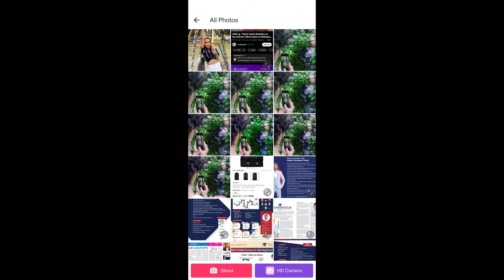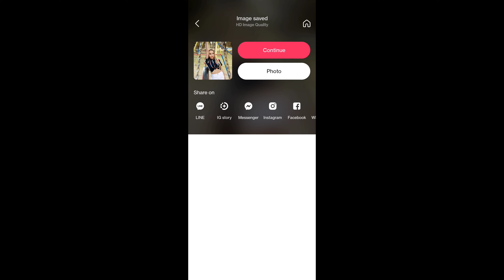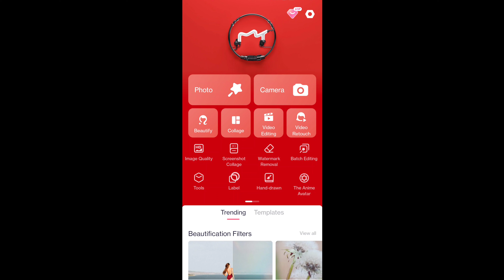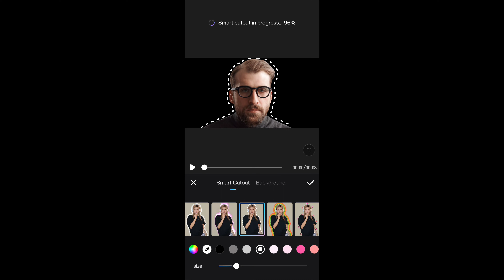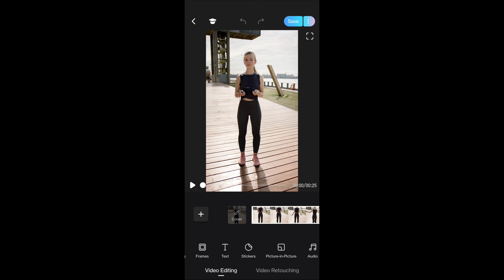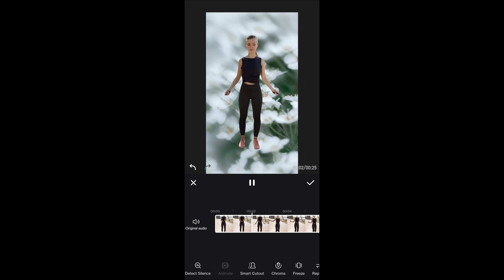Top most Video & Photo Editing App | Reels Editing | Video Background Remover app 🔥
Ab Tak Sabse Best Video Guys To Finally Aap Logo Ko Kuch New bata Raha hoo

Sacchi Bolu To Awesome Application Hai Bhai Log Har Cheez Aap Isi App Me kar Sakte Ho Aur Wo Bhi Free. To Video Ko

End Tak Dekho.

1. Video Editing AP In Android
2. Video Editing App For iPhone
3. Photo Editing
4. Video Background Removed
5. Youtube Thumbnail Editing
6 How To Editing viral Reels In Mobile